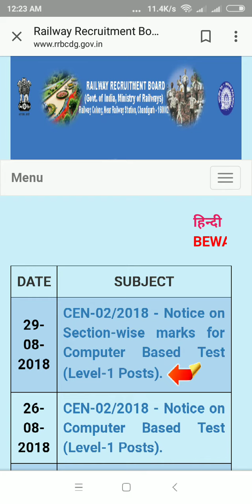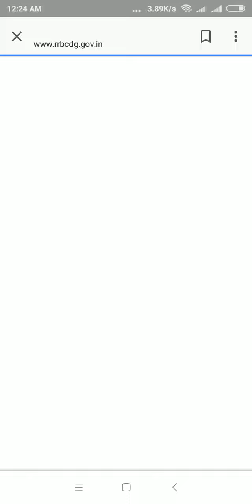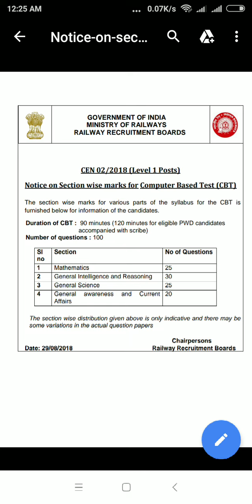Railway Group,D syllabus & marks जरूर देखे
Ram-raaaaaaam

Share dosto plz ✌️✌️✌️✌️✌️✌️✌️✌️✌️✌️✌️

Comments👌👌👌👌👌👌